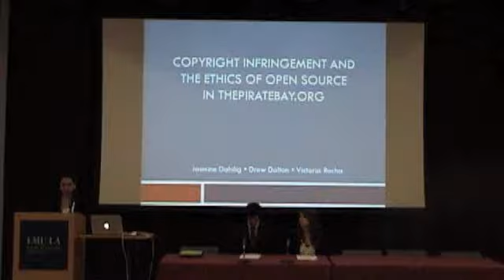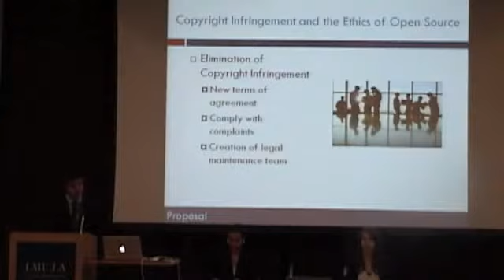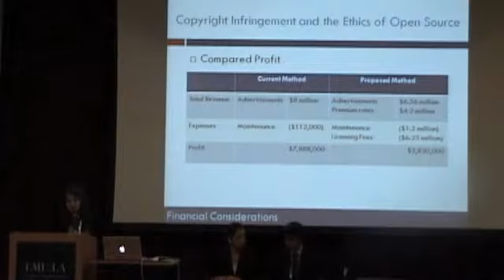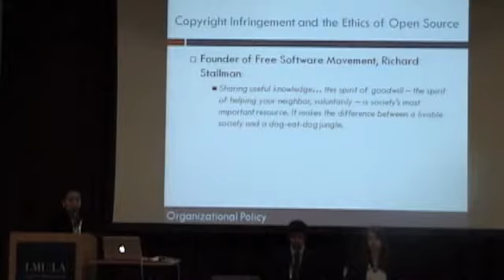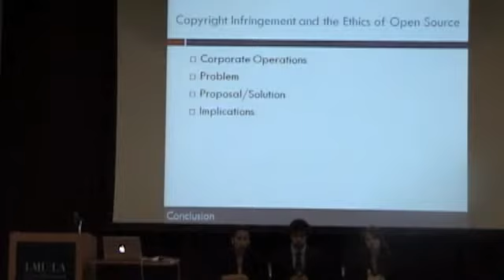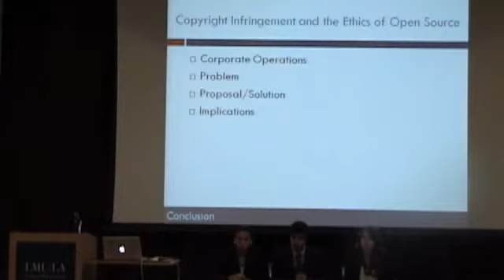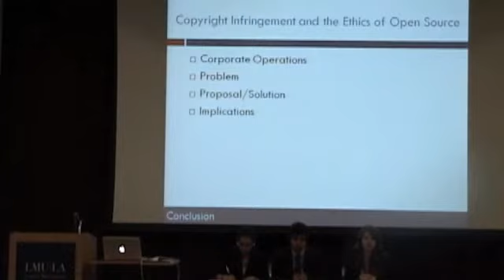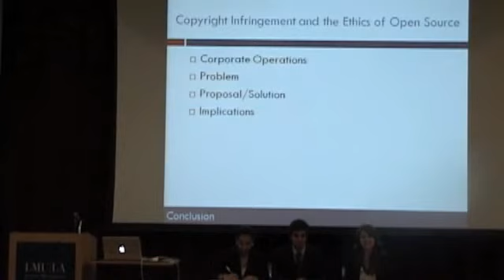IBECC 2011- LMU Intramural Finalist - Pirate Bay Presentation